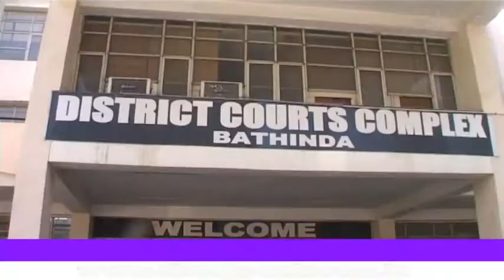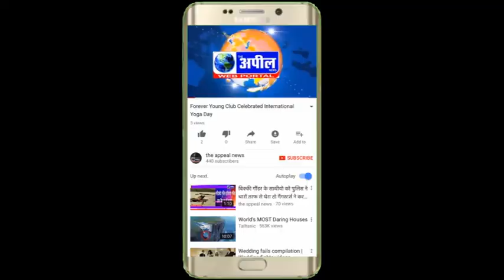HIGH COURT JUDGE VISIT | The Appeal News Paper & Web Portal